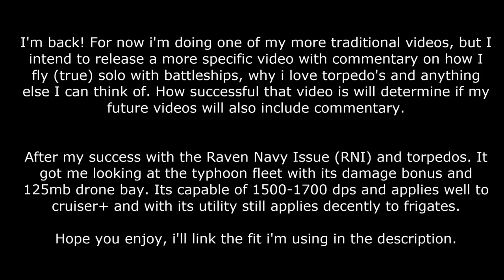Torpedo Dreams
Solo PvP video of new fit using the Typhoon Fleet Issue and torpedo's. No links, alts, scouts etc.

Aram Zero: Shields
Audiomachine: Charging the keep
Aram Zero: Elysium
Kari Sigurdsson: Desolate World